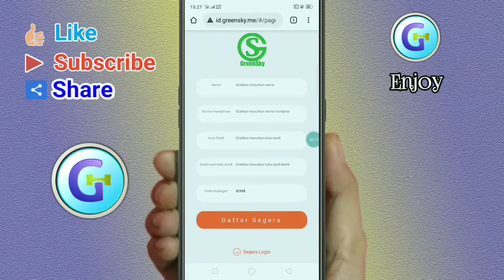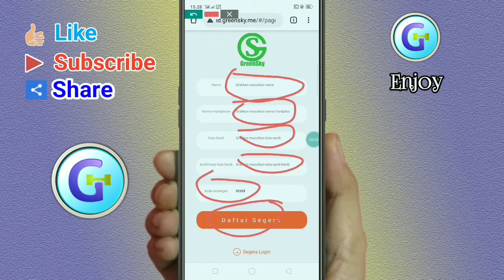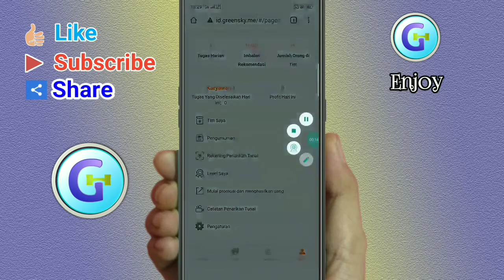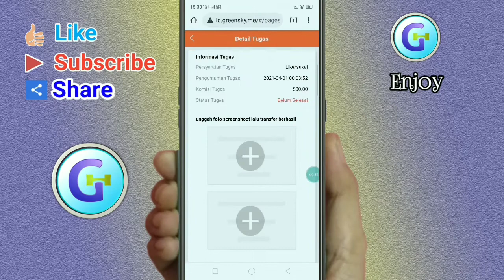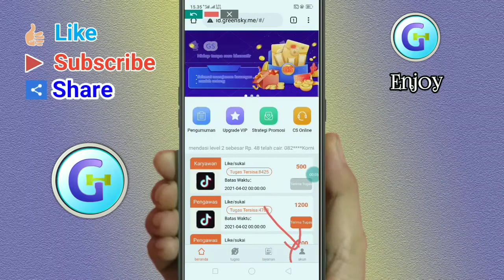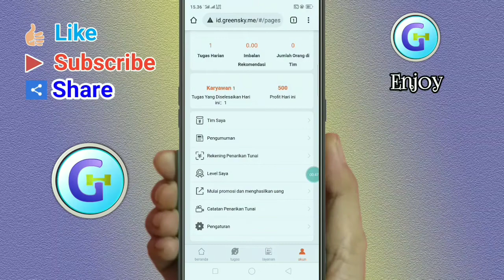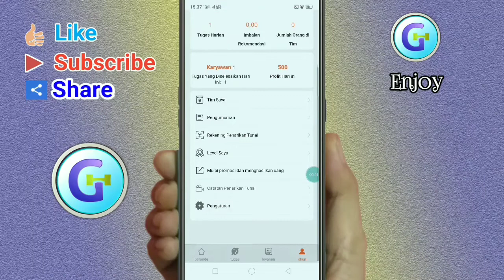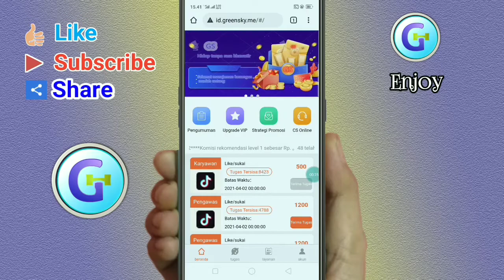Garapan Baru Penghasil Uang 2021, Aplikasi Green Sky, Dapatkan Komisi Setelah Menyelesaikan Tugas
aplikasi ini masih tergolong baru, jadi ada kemungkinan masih jauh dari scam, tugas utama aplikasi ini adalah mengunggah gambar tangkapan layar setelah menyukai halaman situs jejaring sosial sesuai dengan instruksi aplikasi ini.

Maaf Aplikasi Green Sky Sudah Scam

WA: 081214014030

agar teman-teman mendapatkan informasi terbaru seputar aplikasi penghasil uang setiap harinya.